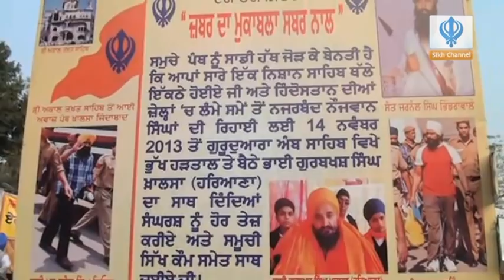171213 Sikh Channel Exclusive: Interview with Gurdas Mann about Bhai Gurbaksh Singh Khalsa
Sikh Channel Exclusive: Interview with Gurdas Mann about Bhai Gurbaksh Singh Khalsa.